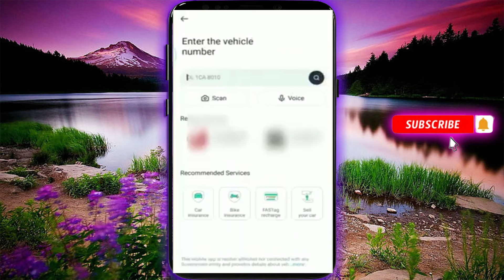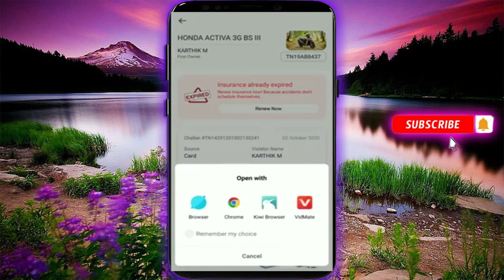How to Find Vehicle Details Vehicle Owner Name in Tamil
Need to know who owns a vehicle? This video tutorial shows you a simple and effective method to find vehicle owner information. Whether you're tracking down a lost car, investigating a traffic incident, or simply curious about a vehicle's owner, this guide will help you get the answers you need.

Here's what you'll learn:

* Gather essential information: Discover the key details you'll need to start your search, including the vehicle's license plate number, make, model, and year.
* Utilize online resources: Explore popular websites and databases that offer free or affordable access to vehicle owner information.
* Tips for successful searches: Get expert advice on how to refine your search, overcome potential challenges, and maximize your chances of finding the information you're looking for.

Don't miss this informative video! Learn how to quickly and easily find vehicle owner details with just a few simple steps.